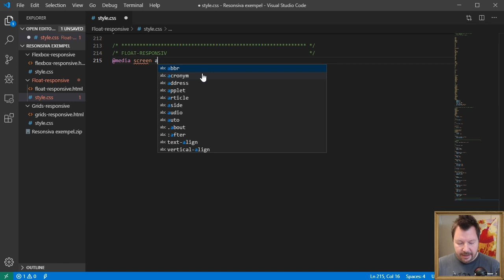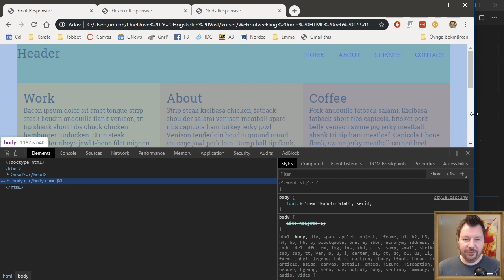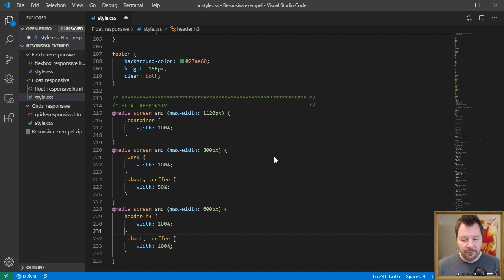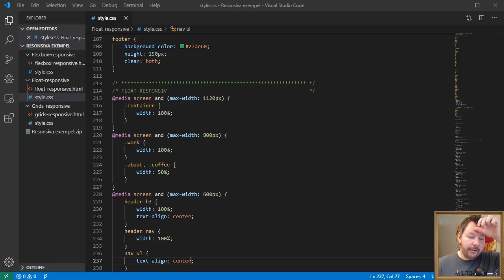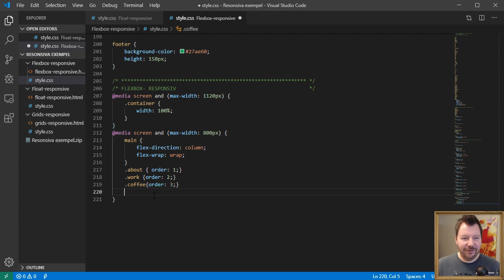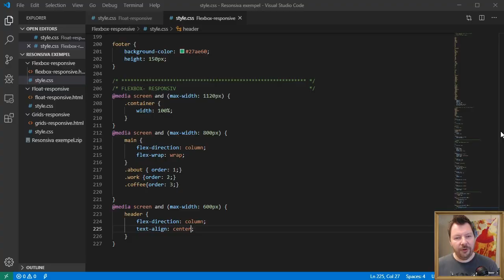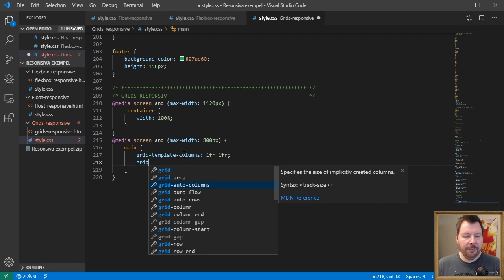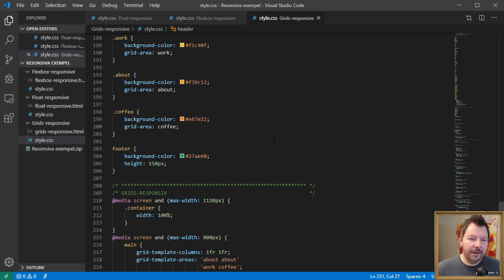Göra sidor responsiva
Jag visar lite snabba exempel på hur man kan göra sin sida responsiv. Jag har 3 exempel i filmen, dels hur man kan jobba med float-sidor, sedan hur man gör med Flexbox-sidor och sist hur man göra om man använt Grids för att skapa sin layout.